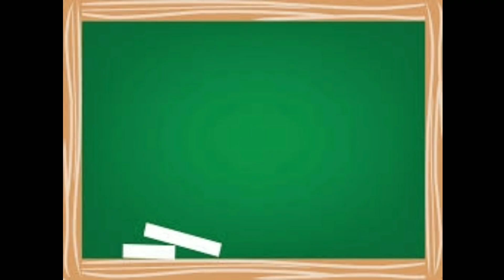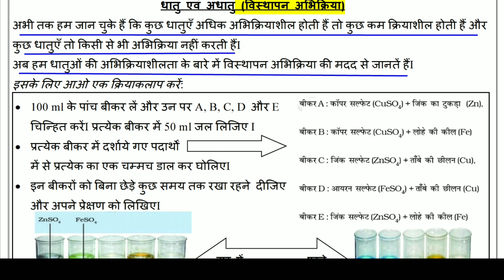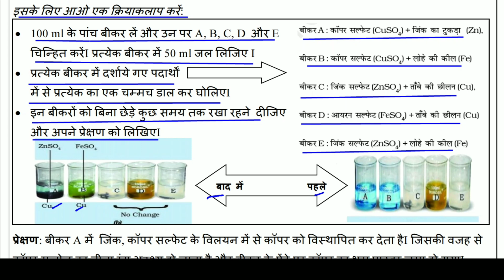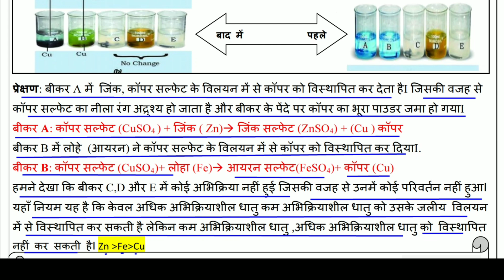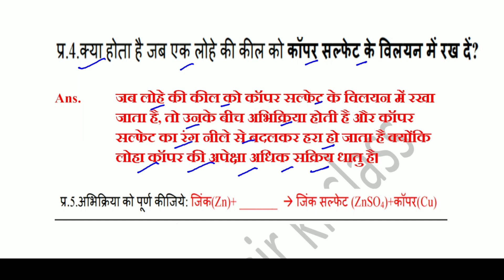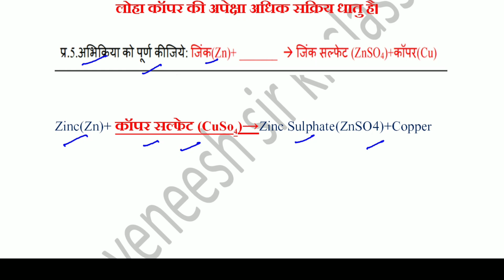Worksheet 18 Science class 8(16/9/21)Hindi Med./worksheet Science class 8/Science worksheet 18class8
Answers are given(उत्तर दिए गये हैं), This worksheet is about worksheet 18 Science पदार्थ : धातु एवं अधातु (विस्थापन अभिक्रिया) (Metals and Non-metals- Displacement Reaction)